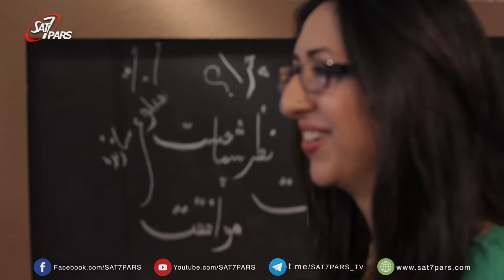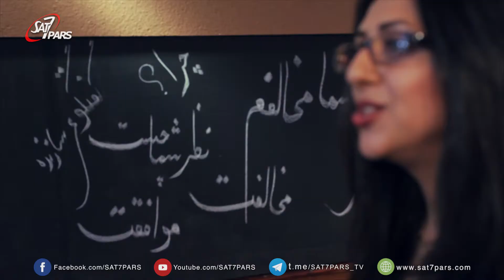من با شما مخالفم ٬ قسمت دوازدهم - قانون عمل متقابل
کلام خدا میفرماید،همانگونه که انتظارداریم دیگران با ما رفتارکنند ،همانگونه با دیگران رفتار کنیم  وبه دنبال تفاهم و درک و دوستی باشیم در روابط اجتماعی با محبت برخورد کنیم